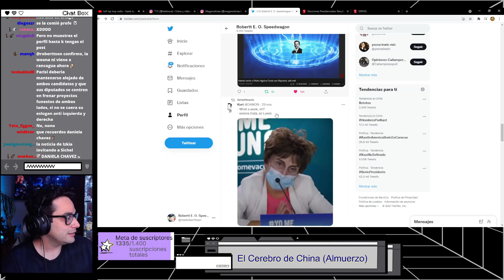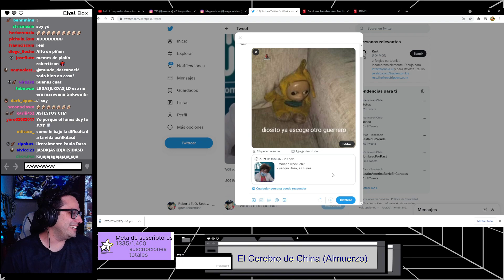Roberto cagao de risa por un meme